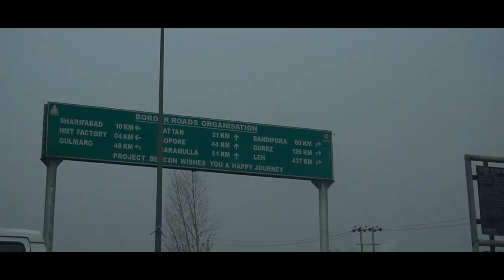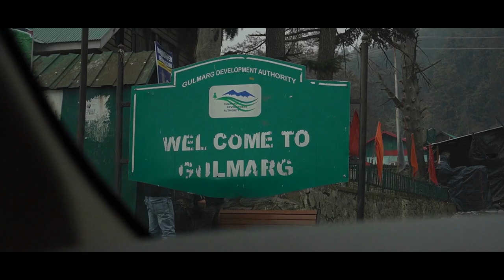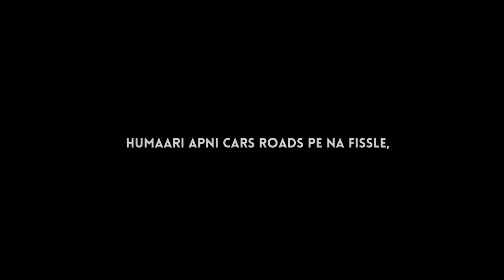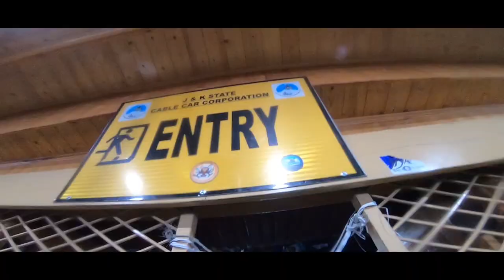Snowfall in Gulmarg | Kashmir in Winters | Things to do in Gulmarg | Gondola | Travel Series | Ep2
"Kaash snowfall mil jaaye", aksar hum ye zaroor bolte h when we travel somewhere in winters. Well, Gulmarg gave us the most annoying yet beautiful snowfall ever.

This video will guide you how to reach Gulmarg from Srinagar and what and all things you can do in Gulmarg if you're going there for a day. Although we missed a few places like frozen Drung Waterfall near Tangmarg because we were running late that day, but a great recommendation. Skiing felt so fascinating activity in Gulmarg. Next time, will surely visit there for the same.

ALERT- This video has too much snow. So, put on your headfones, enjoy this virtual trip along and feel the vibes 😉🏔️

Special Thanks to my friend 'Saurabh Shukla' sir for providing me the shot of the Drung Waterfall.

Travel Dates: 24th Dec' 21

0:00 Teaser
1:00 Good morning from Srinagar
1:50 Let's go Gulmarg
3:05 Reached Tangmarg
5:17 Welcome to Gulmarg
7:37 Gondola Ride - Kongdoori Station

Music and Sound Effects:
Epidemic Sounds